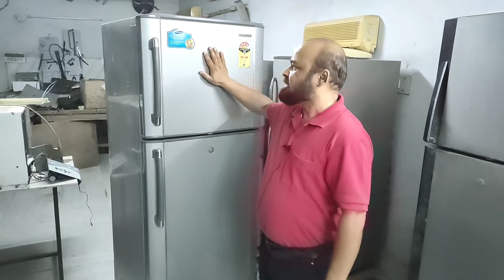Damper Of Samsung Double Door Refrigerator ! What Is Damper ! डबल डोर फ्रिज नीचे कूलिंग नही कर रहा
Hi Friends,
In this video I have Explained about the Thermostatic type damper of samsung double door refrigerator and manually operated damper Of LG double door refrigerator.
Damper is device by which circulation of air controlled in air ventilation duct of double door refrigerator